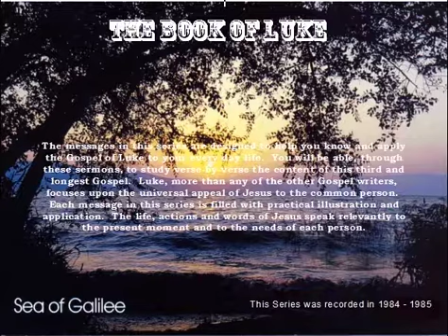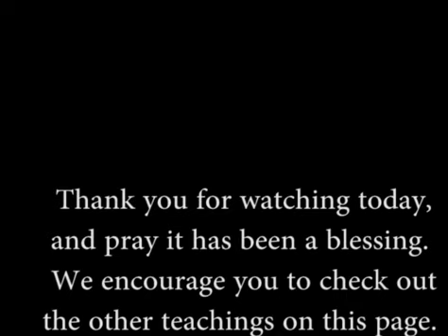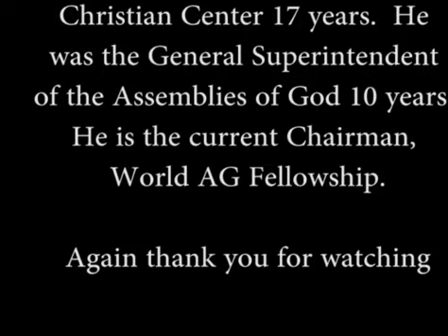46 1-26-1986 Unanswered Prayer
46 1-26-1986 Unanswered Prayer is  the forty sixth in a series of the Book of Luke, preached at Newport Mesa Christian Center in Costa Mesa California.